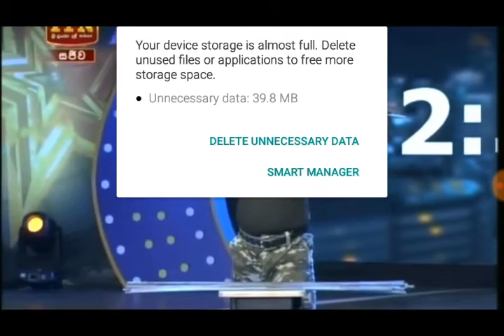Sri Lankan new world record-Youth With Talent(janaka kanchana) - Generation Next-FINAL..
ACTIVATE TECH LINE- FREE SMS SERVICE
GET FREE SMS TO YOUR PHONE-Type FOLLOW TECHLINE16
★ Type FOLLOW TECHLINE16 & send a message to 40404